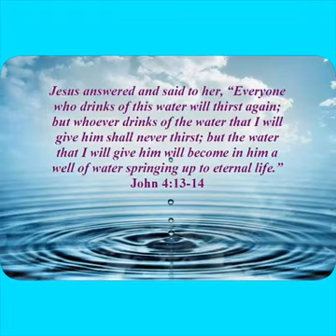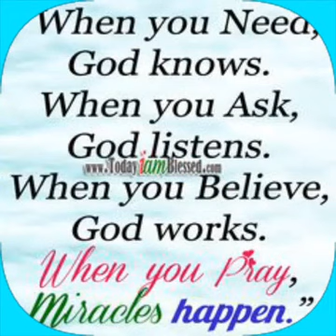JESUS IS LOVE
John 3:16
Jesus The Foundation Of Living Water..